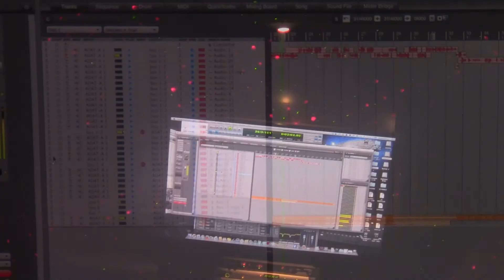CoalitionTv Presents PNB Vlog Pt2 Batcave Session feat Chizz, PnB Rock, Yeah Stunna, Young Vague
Tune In wit CoalitionTv on this episode wit Da Gang PNB at Batcave studios as they prep up for RNB2 from Pnb Rock, and HUZ from KidChizz, Also Pnblish is a new upcoming female artist outta philly on the rise...